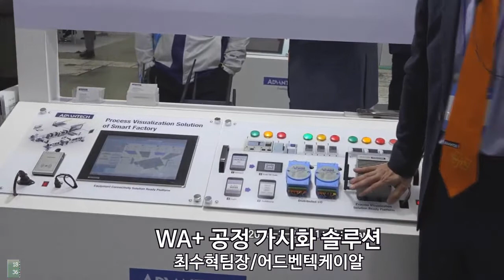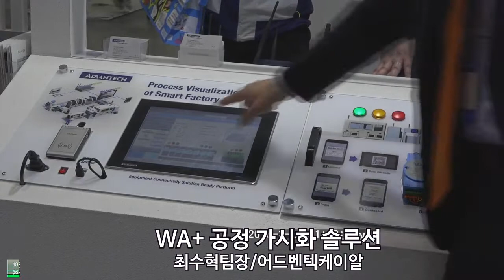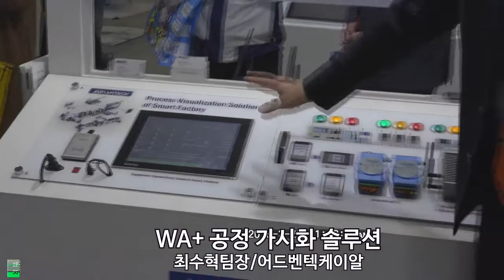[Smart Factory Expo] WA+ 공정 가시화 솔루션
최수혁팀장/어드벤텍케이알